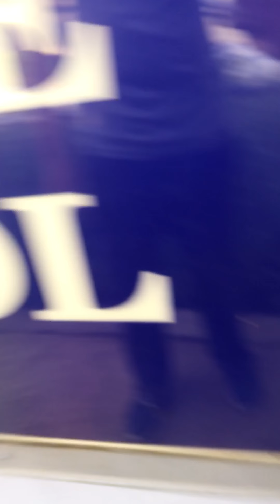Stick fight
They are no rattle snakes in the 🌱 but the sticks hurt to much don’t hit people with